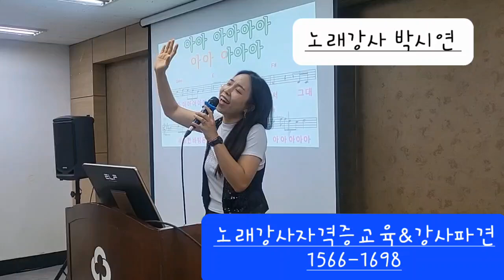박시연 노래강사♡기관 강사파견섭외모집ㆍ노래강사자격증/한국실버여가문화지도자협회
박시연 노래강사♡기관 강사파견섭외모집ㆍ노래강사자격증

●서인선TV_ 구독ㆍ알람설정ㆍ응원댓글은  큰힘이됩니다 ~~

♡한국실버여가문화지도자협회 서인선원장 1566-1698,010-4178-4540

강사양성&자격증교육&기관강사파견/빠른섭외모집